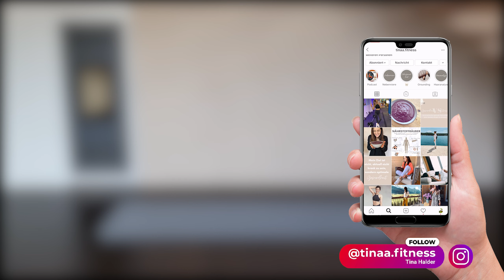GET THOSE ABS | untere & gerade Bauchmuskeln trainieren | INTENSIVES Bauch Workout | Tina Halder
Werbung // Hol dir deine sichtbaren Bauchmuskeln, deinen flachen Bauch und deine schlanke Taille 🤤 In diesem Workout konzentrieren wir uns zu 100% auf deine unteren Bauchmuskeln, deinen geraden Bauchmuskel und deine seitlichen Bauchmuskeln. Sieht also nach sehr viel Spaß aus 🤓🤗 Jede Übung habe ich so gewählt, dass sie all diese Ziele berücksichtigt: sichtbare Bauchmuskeln, flacher und definierter Bauch. Denk unbedingt daran permanente Spannung in deinem Rumpf und deinen Bauchmuskeln aufzubauen. & jetzt mach dich bereit für ein geniales und intensives Sixpack Workout 💣

🤍 Wichtig: Es liegt mir sehr am Herzen, dass sich niemand, absolut niemand, durch meine Workouts schlechter fühlt. Meine Home Workouts sollen dich herausfordern aber nicht überfordern. Du sollst dich besser und wohler in deinem Körper fühlen und gemeinsam mit ihm an deinem Ziel arbeiten - niemals gegen ihn. Wenn du mehr Pausen brauchst, nimm sie dir - es ist okay!

➡️ OHNE EQUIPMENT: Egal wo du gerade bist und wie groß dein Raum ist, den du zur Verfügung hast - dieses Workout braucht kein Equipment. Wenn du keine Matte für die Übungen am Boden zur Hand hast, kannst du das Workout auch auf einem Handtuch durchpowern. Somit haben wir jede Ausrede aus dem Weg geräumt 🤓

➡️ WORKOUT IN VOLLER LÄNGE: Dieses Workout Video ist in voller Länge - du musst dich um nichts kümmern und kannst von Anfang bis Ende mitmachen.

➡️ MIT ANLEITUNG: Damit du jede Übung korrekt ausführst und um Fehler bei der Ausführung zu vermeiden, erkläre ich dir in diesem Workout jede Übung ganz genau. Du brauchst dich während des Workouts um nicht's kümmern. Timer, Übungen & Co. übernehme ich 🤓🤗

Das gesamte Training umfasst 10 Übungen Zwischen jeder Übung gibt es eine Pause von 20 Sekunden, in der du dich kurz erholen kannst. Wenn du mehr Pausen benötigst, drücke ganz einfach den "PAUSE" Button und nimm dir die Zeit, die du brauchst.

DAS ERWARTET DICH IN DIESEM INTENSIVEM 10 MIN BAUCH WORKOUT:
Intro: 00:00 - 01:06
Workout: 01:07 - 10:47
Outro: 10:48 - 11:15

Wie immer gilt: Hör auf deinen Körper! ♥
Dein Körper, deine Geschwindigkeit. ︎

Deine Tina

Wenn dir das Workout gefallen hat, freue ich mich über dein Like und ein Kommentar. 😎
Deine Tina